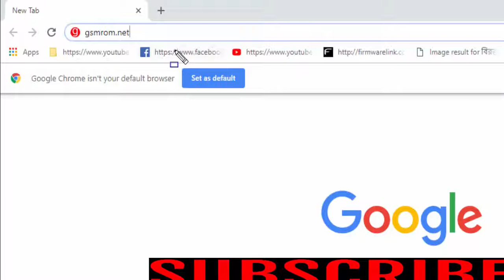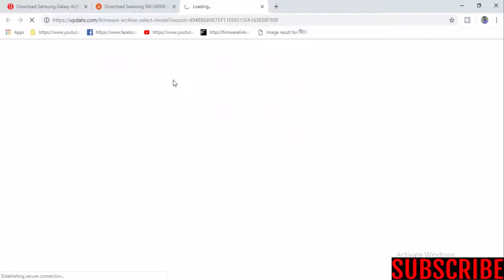Download Samsung Galaxy ALPHA SM G850K Stock Firmware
Required for this is:
- your Galaxy ALPHA SM-G850K,with at least 30 percent charge.